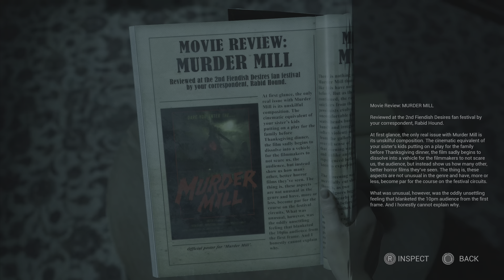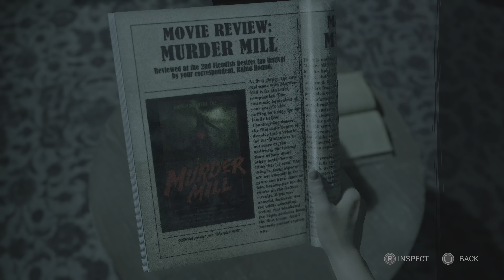The Casting Of Frank Stone (Playthrough) Part 5